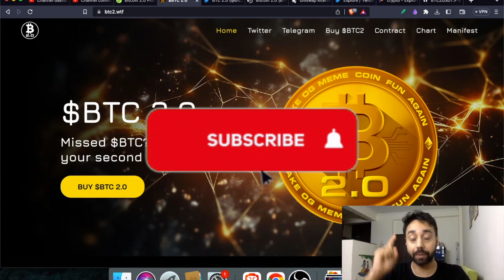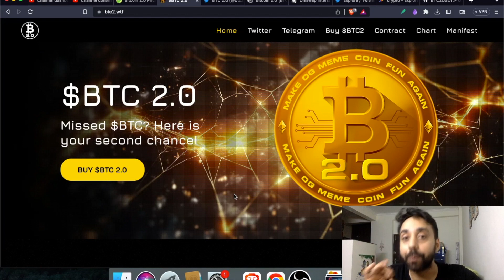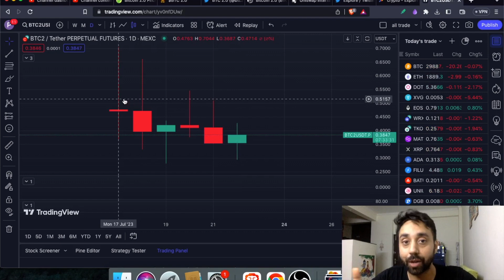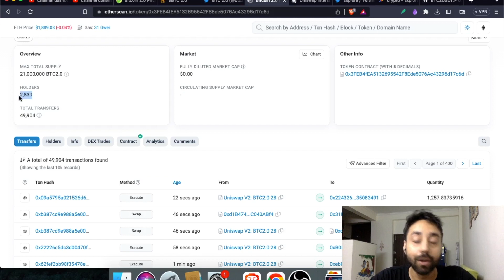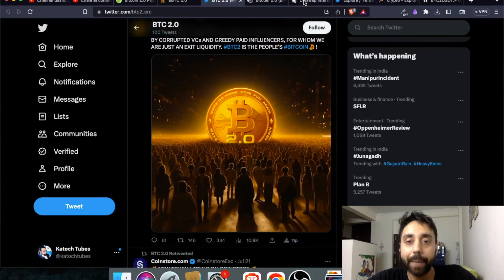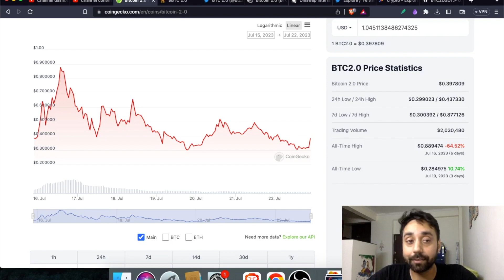🔥 Bitcoin BTC2.0 coin hit $0.80 within 5 days of launch | Is it PEPE on Ethereum?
Bitcoin BTC2.0 coin has shocked the crypto market. Only Bitcoin memecoin to hit near $1 mark at launch. Is it the next PEPE and should you buy it? Let's find out.